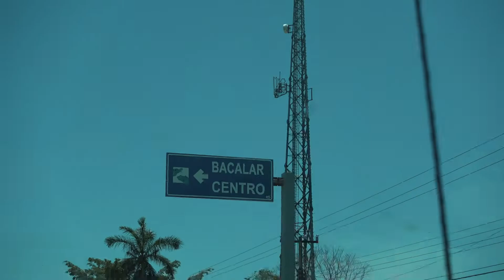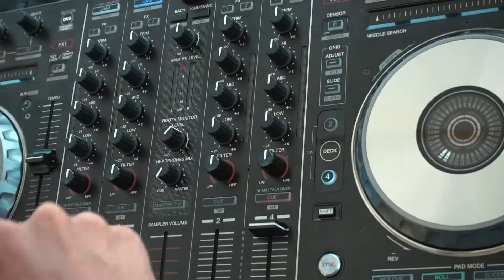Bacalar, Mexico.[Laguna de 7 Colores]